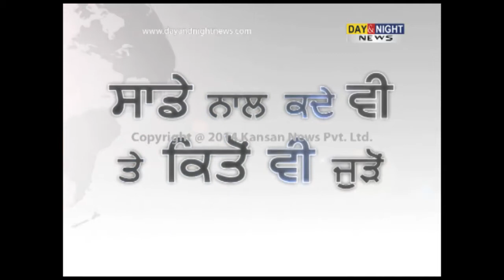Parkash Singh Jandali | Press conference | Jalandhar